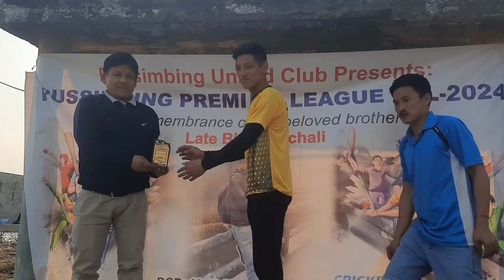second round cricket match at pussimbing Darjeeling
Hope you guys enjoyed the video ,If yes then please do Like,share,comment ❤️and if you are new to my channel make sure to hit that red subscribe button and press the bell icon given below for more such videos and to be a part of pawan tamang99 family.